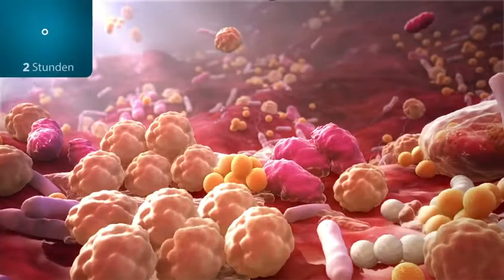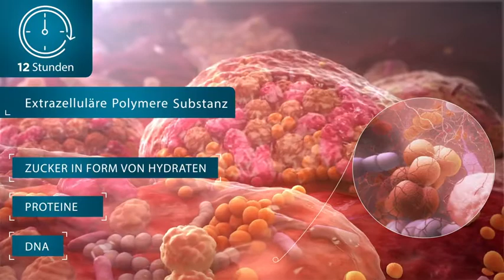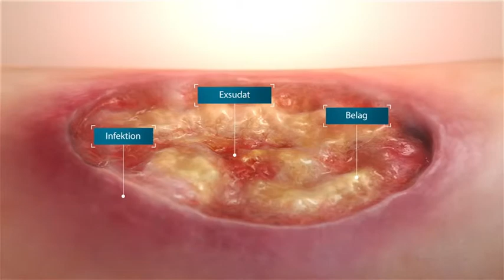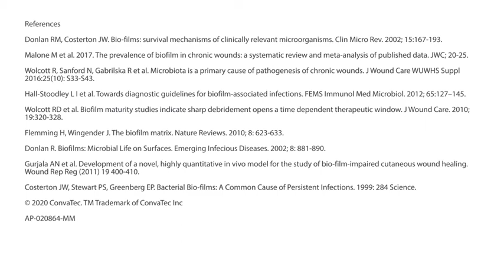ConvaTec Erklärvideo | Was ist Biofilm?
Biofilm setzt sich aus mikrobiellen Zellen zusammen, die sich - eingebettet in einer durch sie selbst gebildeten Matrix aus extrazellulärer polymerer Substanz (EPS) - an lebende oder nicht lebende Oberflächen anhaften. Biofilm bietet den Zellen Toleranz gegenüber antimikrobiellen Wirkstoffen und kann zu chronischen Entzündungen und Infektionen führen.

Im Kampf gegen chronische Wunden gibt es einen unsichtbaren Feind: Biofilm!
- Biofilm ist überall: mindestens 78% aller chronischen Wunden weisen Biofilm auf
- Biofilm ist schwierig zu beseitigen - selbst mittels Débridement
- Biofilm stellt eine Vorstufe von Infektionen dar, ist tolerant gegenüber Antiseptika sowie Antibiotika und umgeht die körpereigene Immunabwehr
- Biofilm verzögert die Wundheilung, indem er die Granulation und Epithelisierung der Wunde beeinträchtigt